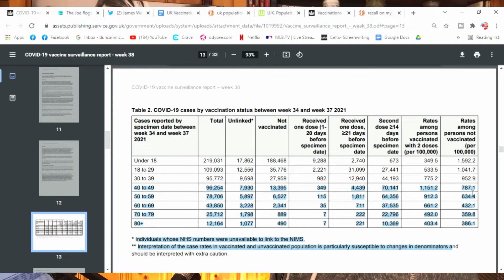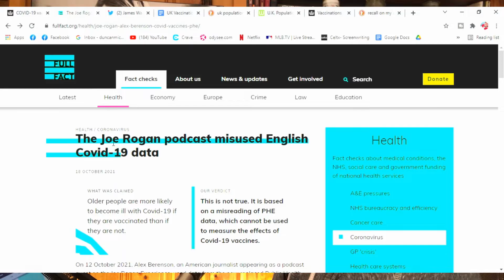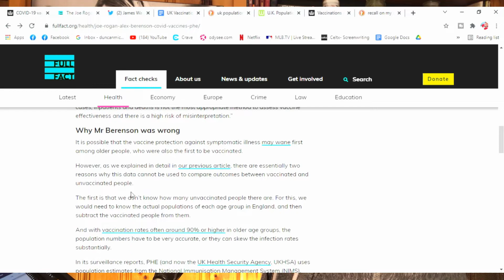Do Vaccines Cause Covid?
Alex Berenson claimed on Joe Rogan that the vacines actually cause Covid. Can this actually be true? Also, what is the alternative explanation for the UK data he is quoting?